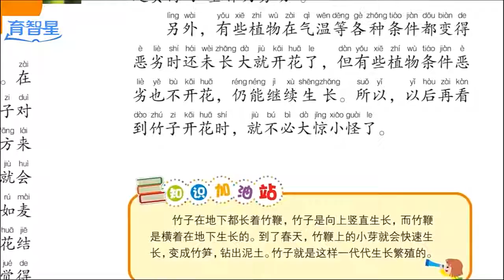LionMeow 中国少年儿童百科全书 全套8册 6-12岁儿童百科书籍小学生课外书课外读物十万个为什么恐龙书 Encyclopedia